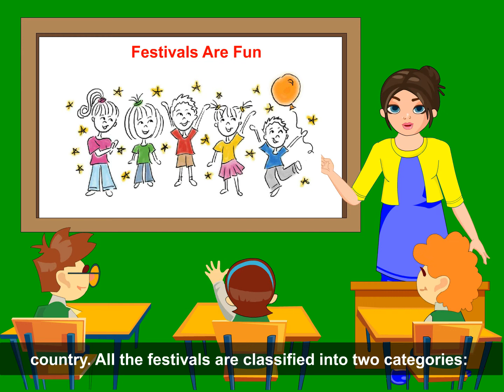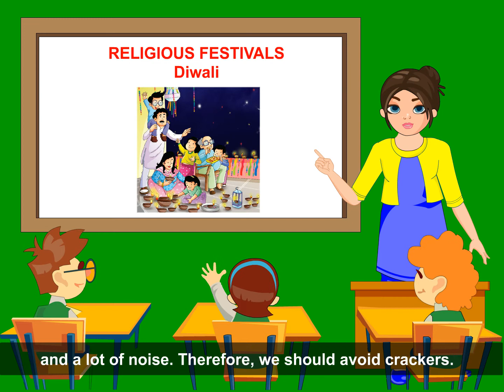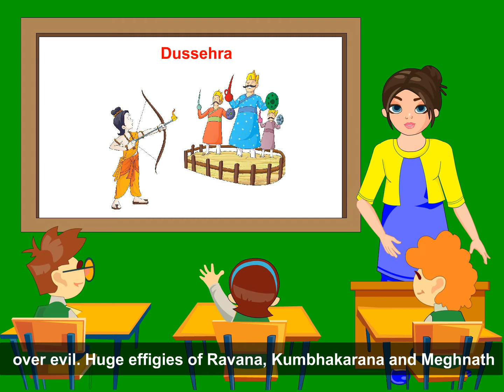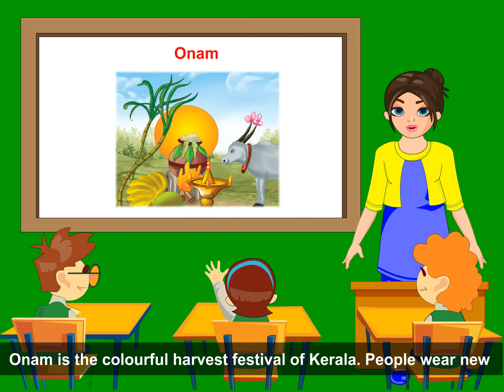EVS (Class 2 ch 11)